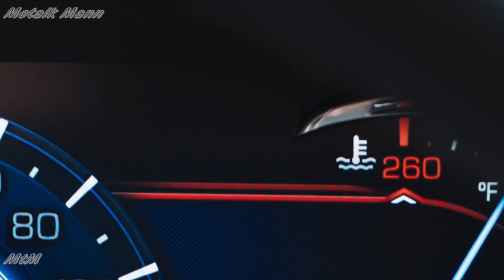Cadillac Super Cruise automated driving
Cadillac Super Cruise™
Super Cruise delivers comfort and convenience for long-distance travels and daily commutes. In addition, its hands-free capability and driver attention system help the driver safely complete common tasks in the car, such as using the navigation.